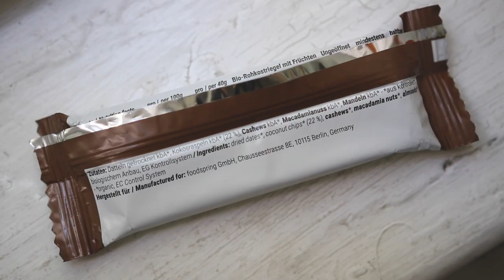Wegański Foodbook // Dieta Paleo